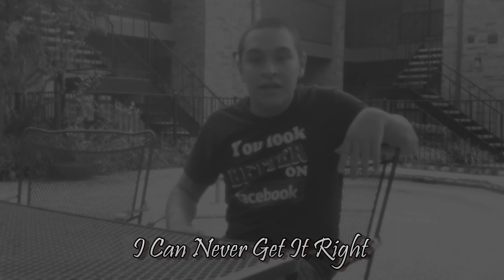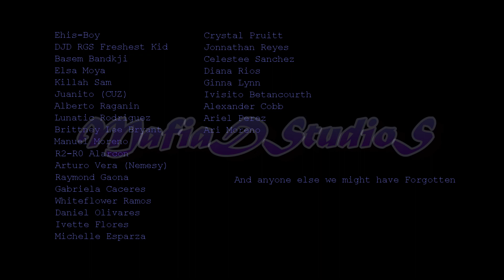Neva Gon Blow Up - MafiaDStudioS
Best Video So Far And Many More To Come